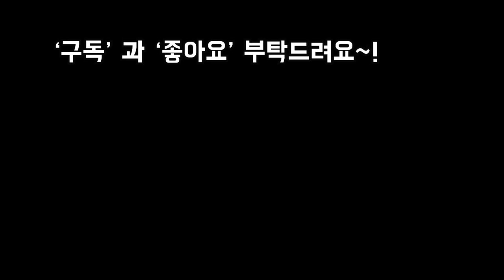노란장미꽃보다 더이쁜 다육이 카라솔 물빠짐없는 물조리개에 분갈이및 키우기~!!Succulent